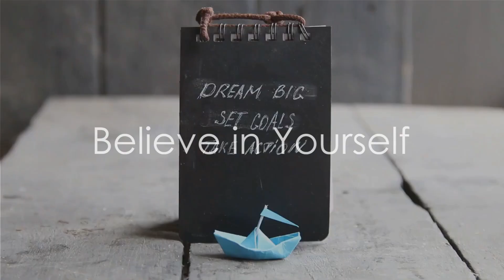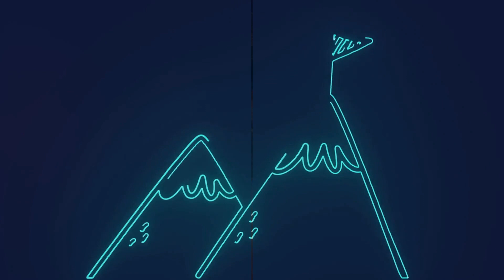The Power of Belief Your Key to Success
Best Haakon